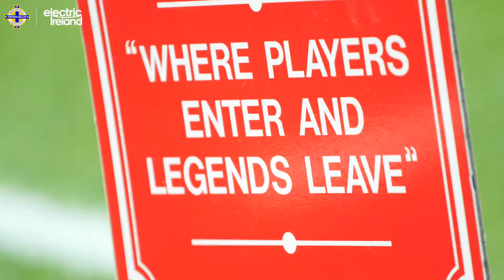POST-MATCH REACTION | Jackie Burns & Kelsie Burrows